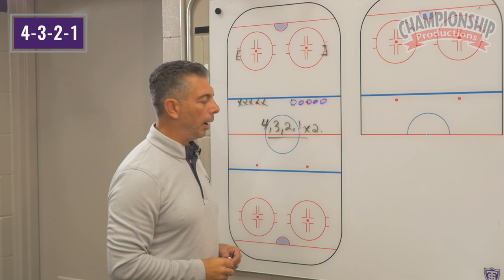Enrico Blasi: Fine-tuning Offensive Transitions - Game Day - Skills, Concepts & Situational Training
Be ready on game-day to explode with quicker offensive transitions and better decision-making!

Learn quick transitions, getting to the net with speed, engaging defenders and take advantage of opportunistic finishing!

See ways to find time and space opportunities which are advantageous to the offense!

Learn how Blasi teaches his team to read the situation and make optimal decisions!

with Enrico Blasi,
University of St. Thomas (MN) Head Coach;
Miami University (Ohio) Head Coach from 1999 through 2019;
2006 Spencer Penrose National College Coach of the Year;
2009 NCAA National Championship runner-up;
2011 Mason Cup (CCHA Post Season Tournament);
2x Frozen Four appearances;
3x CCHA Regular Season Champions;
2015 NCHC Tournament Champion;
2010 College Hockey News and CollegeHockey247.com National Coach of the Year honors;
5x CCHA Coach of the Year recipient